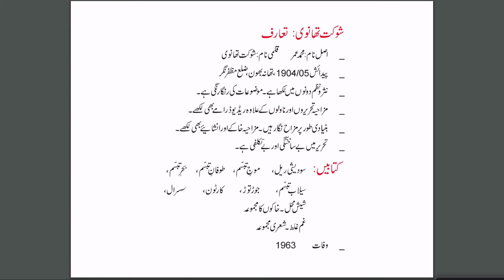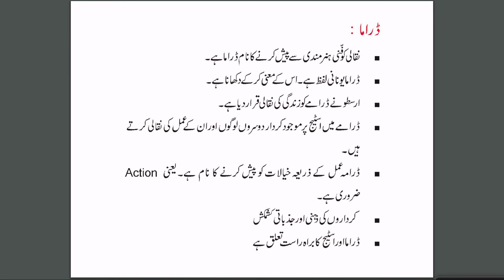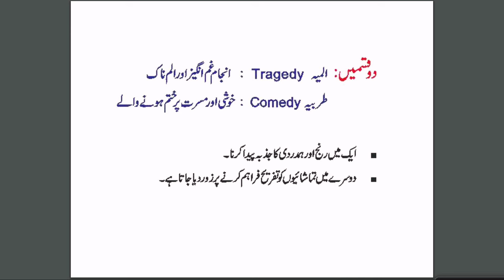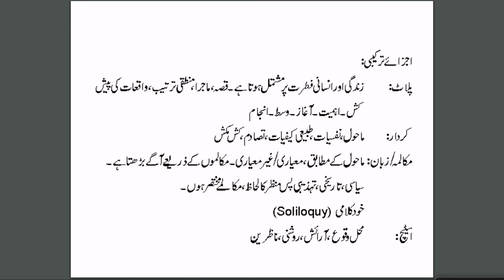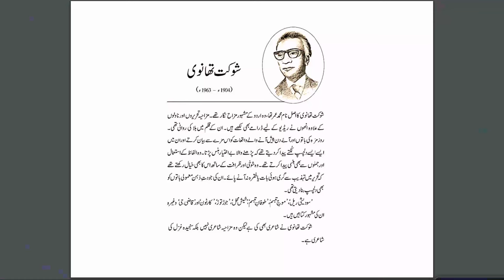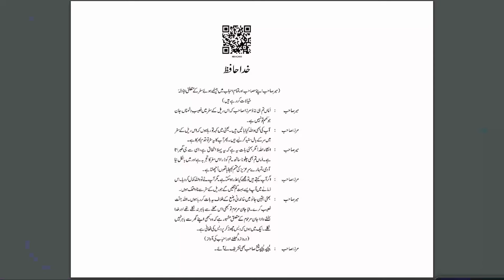Live Interaction on PMeVIDYA : Khuda Haafiz (Drama) خدا حافظ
Khuda Haafiz (Drama) خدا حافظ
Subject: Urdu   Class: IX

Sahyog Session
Mon-Fri                                             5-5.30pm

The programs can be viewed on:
1. DD Free dish channel #2022 to 2033 ( PM eVidya  Class 1 to  PM eVidya Class 12)
2. Zee Dish TV Channel #950
3. Jio TV App
4. ‘NCERT OFFICIAL’ YouTube Channel